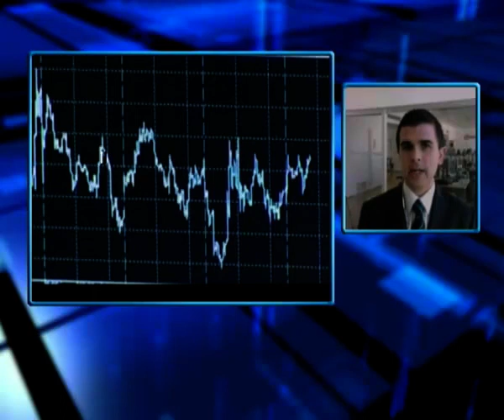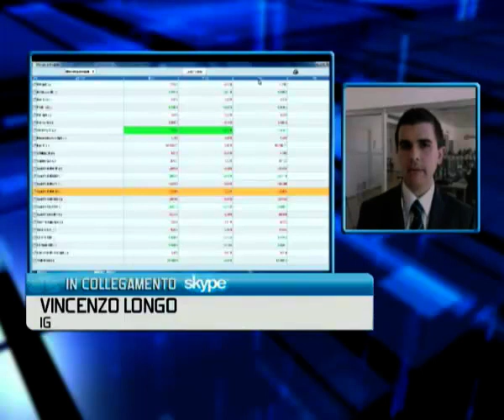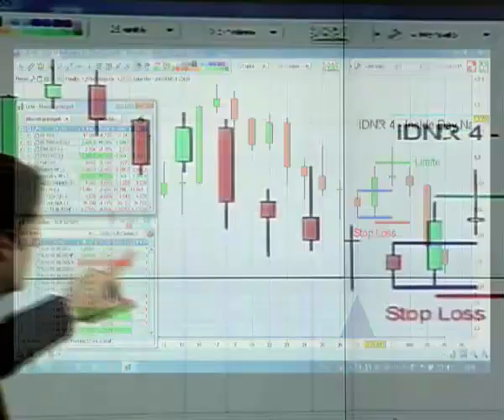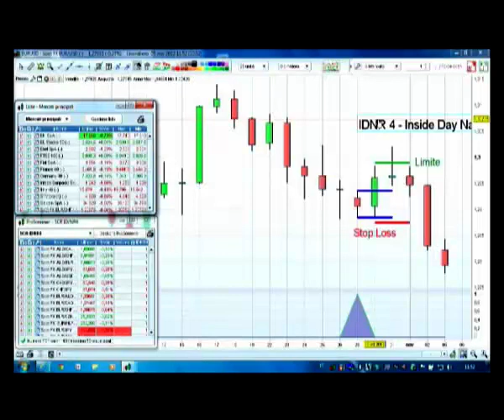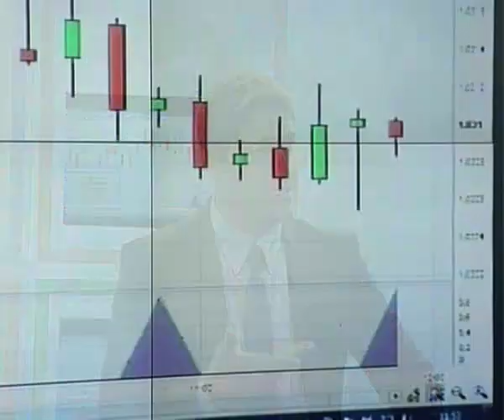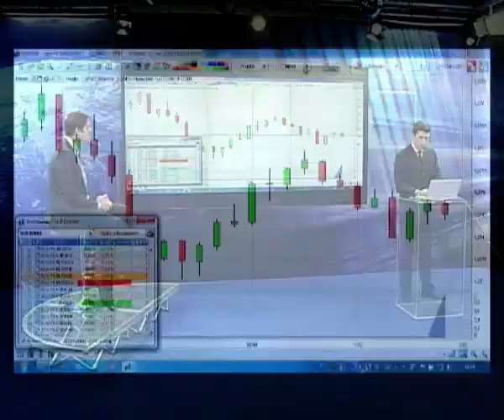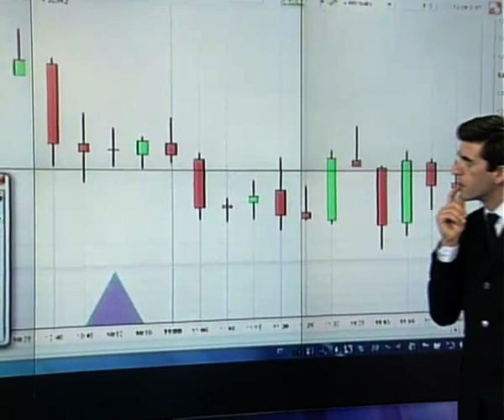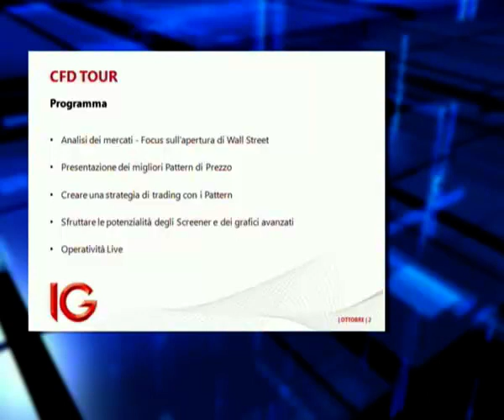Le presidenziali americane e il pattern IDNR4 - IG alla CNBC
La puntata di CFD Trading si apre con il commento ai mercati in diretta con Vincenzo Longo di IG,  in collegamento telefonico; vengono discusse le imminenti presidenziali americane, la volatilità di mercato relativa al testa-testa tra Obama e Romney, il cross valutario FX euro/dollaro e la situazione della Grecia. Una volta tornati presso gli studi CNBC, Andrea Martella illustra il pattern IDNR4 nella parte di programma dedicata all'analisi tecnica nel trading online, con esempi in diretta dalla piattaforma online di IG.